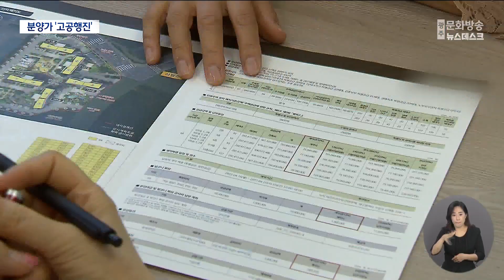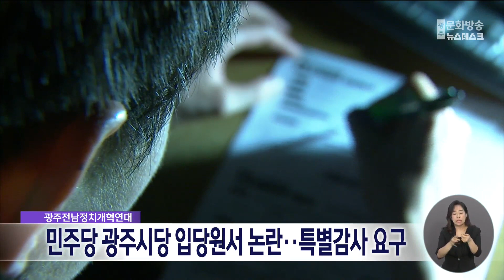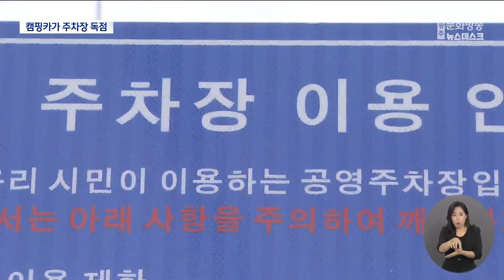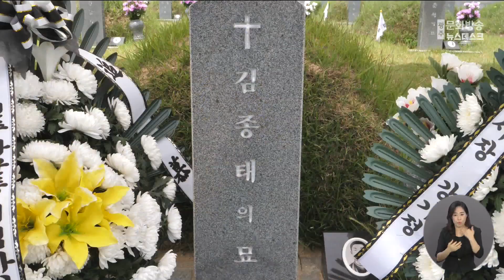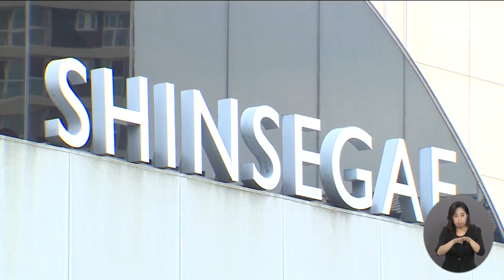[광주MBC 뉴스데스크 2023.06.04] 미분양 많은데 분양가는 오른다?